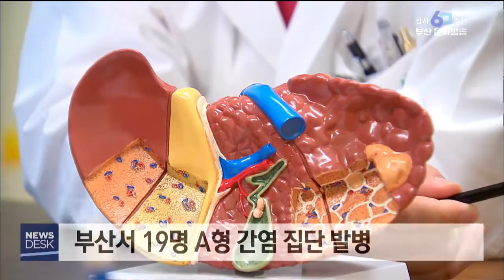부산 A형 간염 집단 발병 조개젓갈이 원인? 부산MBC20190724